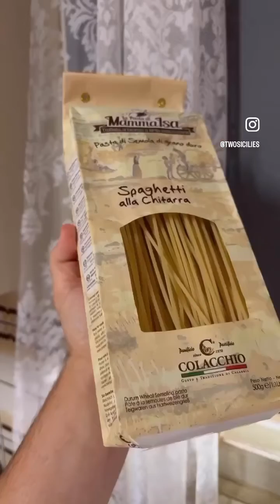TWO SICILIES - highlights of favourite dishes